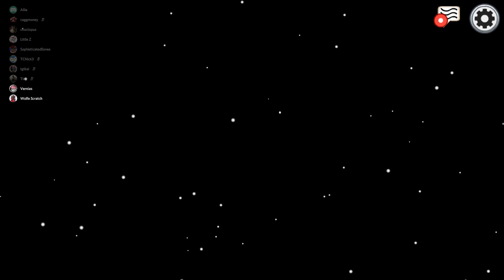Little Z BETRAYED me, so...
Final Fantasy Content